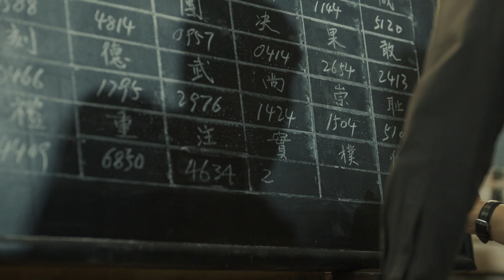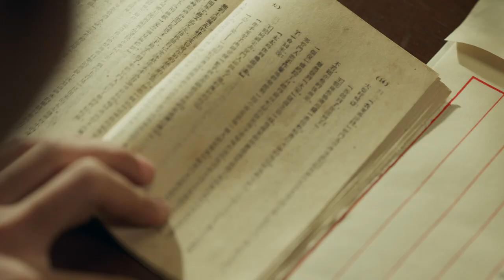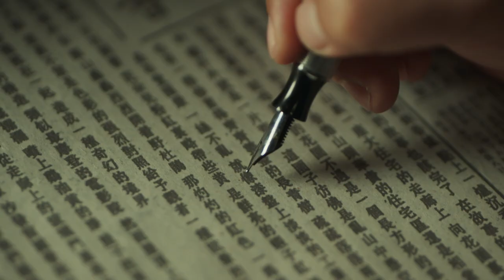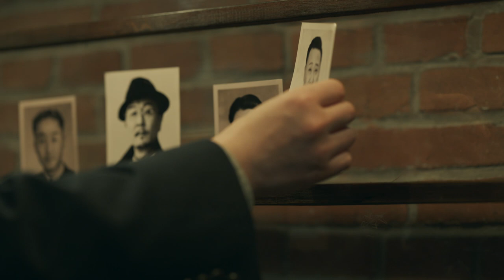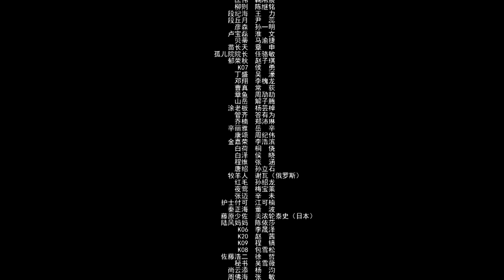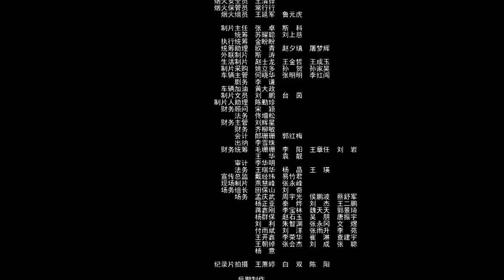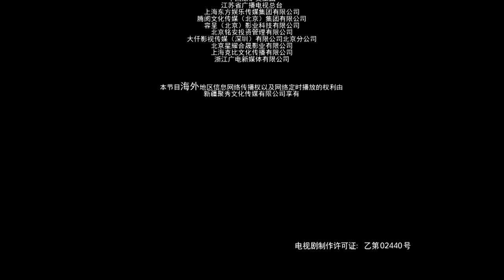[Multi-Sub]《无间/Infernal Affairs》02: 电视剧版《风声》留日特工不弃信仰上演谍战大戏|靳东、王志文、张志坚、王丽坤|谍战剧|剧盒独播剧场